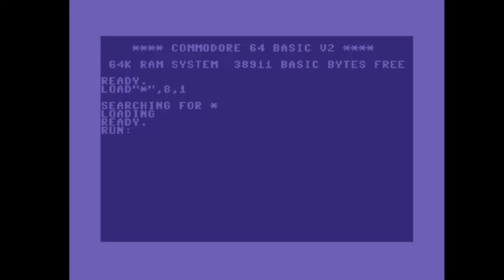C64 Crack Intro: Introridium by Raiders of the Lost Empire! 18 March 2022!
Airwolf/F4CG